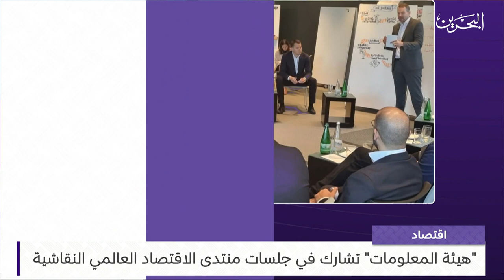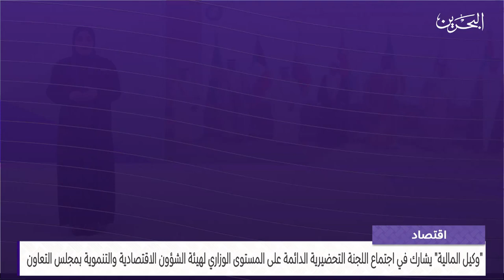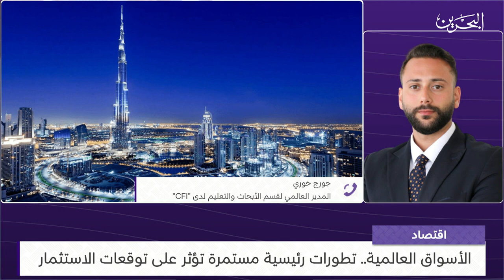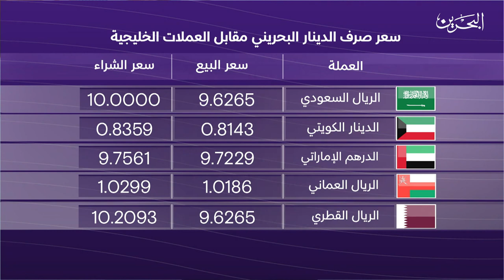البحرين مركز الأخبار : النشرة الاقتصادية 07-09-2023